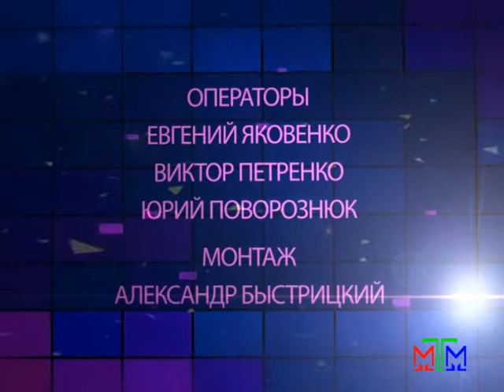Актуальное интервью - Екатерина Акула - 24.01.2014